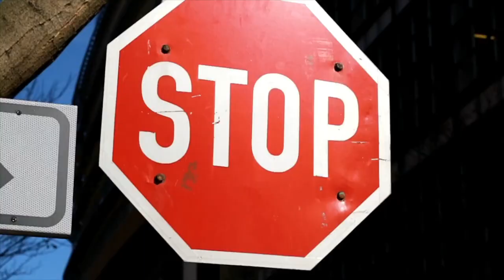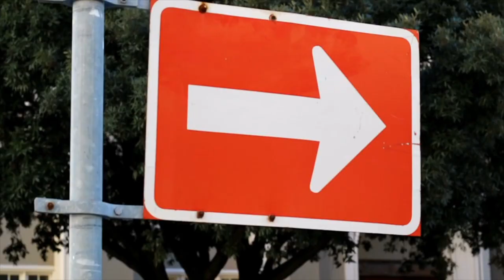Guided tours around Cape Town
Planning a holiday in South Africa and unsure of the regulations around border crossing?